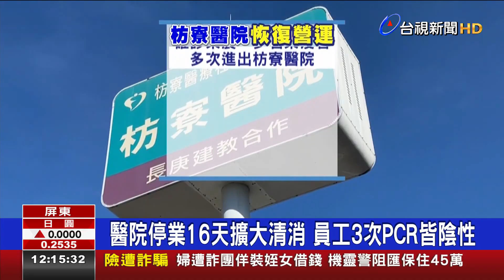成功圍堵Delta病毒 枋寮醫院"解封"營運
受到印度變種病毒Delta影響，屏東縣枋寮醫院，被迫清零、暫停營業，經過16天後，今天(14)早上，終於恢復正常營運，一大早在門口外，就大排長龍，還有民眾抱怨自己排隊等了一個多小時。而在停業的這16天內，醫院除了擴大清消，進行環境檢測，院內全體員工，也前後完成3次pcr採檢，都呈現陰性。